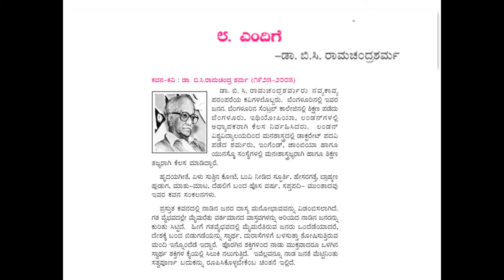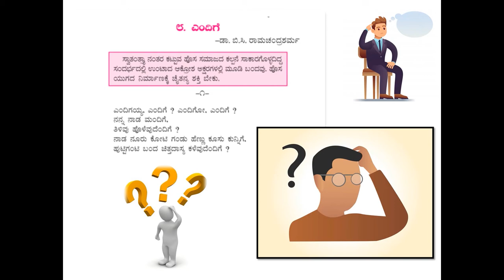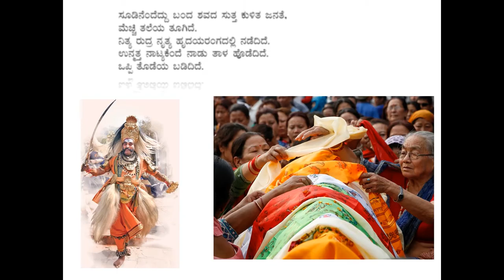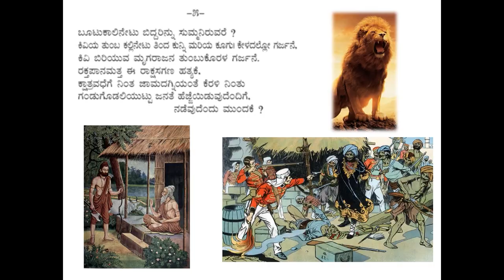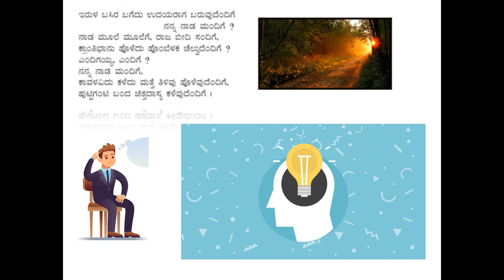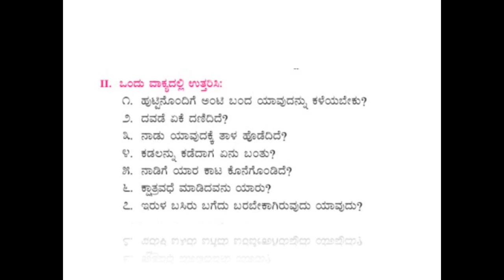PU - I - KANNADA POEM - ENDIGE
PRESENTAION OF PU - I - KANNADA  POEM - ENDIGE